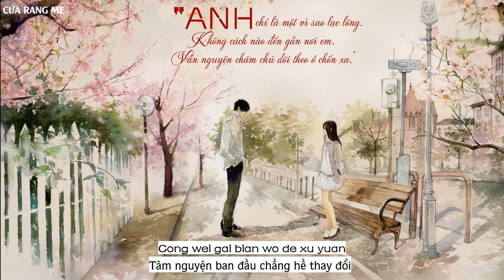[Vietsub] Sao, Trăng, Mặt Trời - 星星月亮太阳 | Yêu Em Từ Dạ Dày OST | Dating In The Kitchen OST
Song: Sao, Trăng, Mặt Trời (星星月亮太阳)
Singer: Kim Quý Thịnh (Jin Gui Sheng - 金贵晟)
我喜欢你OST

Lyrics:
我的模样很像孤独的星星
看起来很苦涩吧
是这样吗是这样吗
在远处凝视着你的变化
担心你就像梦一样消失了
突然间世界空了
我最惧怕我最惧怕
所以就紧紧地围绕你呀
循行几个四季
流转的时间有爱的印记
但希望时光能停留此处
都有着你
就在此刻恒星月亮落下不见
从未改变诚心许愿
就是希望你围绕我身边
直到太阳升起生命回到原点
从未改变我的许愿
请求你来点亮我的世界
我的世界
你的每一个小动作我很在意
就是怕不能继续
继续爱你继续爱你
能不能陪着我不要离去
循行几个四季
都有着你
我的世界
我的世界

❉Bản quyền của bài hát, video không thuộc về kênh.
Video sẽ được gỡ bỏ ngay lập tức. Xin cảm ơn!
I will delete this video immediately. Thank you!
❉歌曲跟影片版權為歌手本人及其音樂公司所有。如版權方認為影片有侵權一事，請與我們聯絡，我將徹底刪除影片。谢谢！
就在此刻恒星是月亮落下不见
我的世界
Wo de mu yang hen xiang gu du de xing xing
Kan qi lai hen ku se ba
Shi zhe yang ma shi zhe yang ma
Zai yuan chu ning shi zhe ni de bian hua
Dan xin ni jiu xiang meng yi yang xiao shi le
Tu ran jian shi jie kong le
Wo zui ju pa wo zui ju pa
Suo yi jiu jin jin di wei rao ni ya
Xun xing ji ge si ji
Liu zhuan de shi jian you ai de yin ji
Dan xi wang shi guang neng ting liu ci chu
Dou you zhe ni
Jiu zai ci ke heng xing yue liang luo xia bu jian
Cong wei gai bian cheng xin xu yuan
Jiu shi xi wang ni wei rao wo shen bian
Zhi dao tai yang sheng qi
Sheng ming hui dao yuan dian
Cong wei gai bian wo de xu yuan
Qing qiu ni lai dian liang wo de shi jie
Wo de shi jie
Ni de mei yi ge xiao dong zuo wo hen zai yi
Jiu shi pa bu neng ji xu
Ji xu ai ni ji xu ai ni
Neng bu neng pei zhe wo bu yao li qu